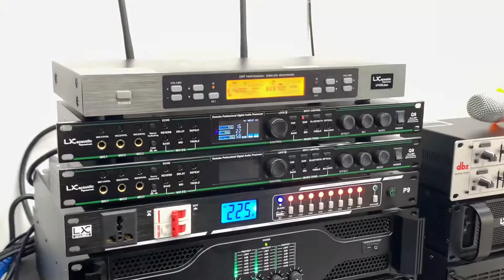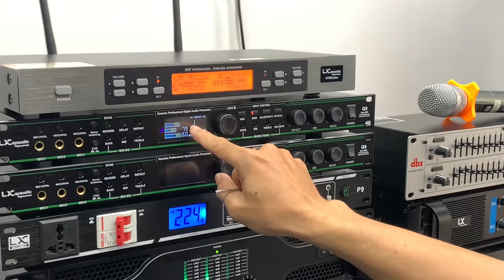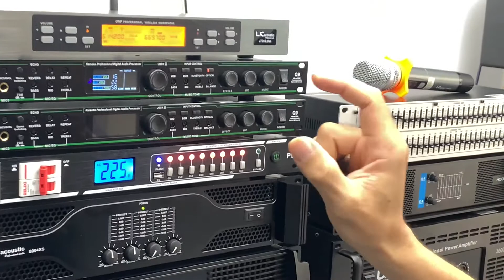Vang Hay, Hát Ngọt LX Q9 Gửi Anh Trình Thanh Hoá LH:0386489826